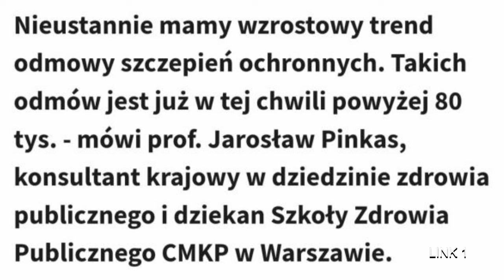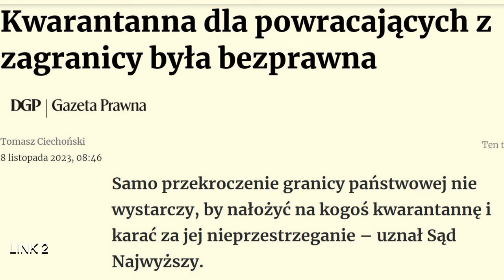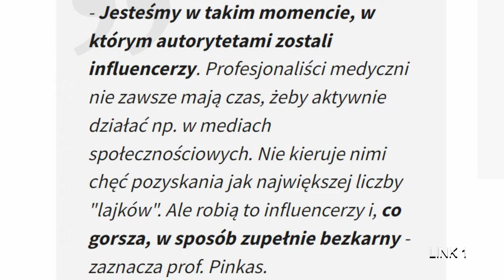SĄ NA TO SPRAWDZONE METODY